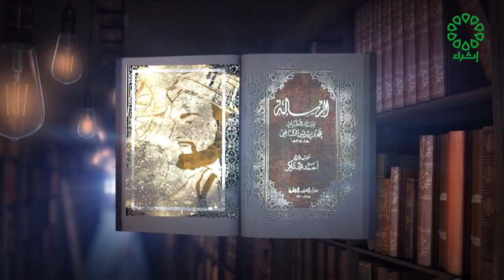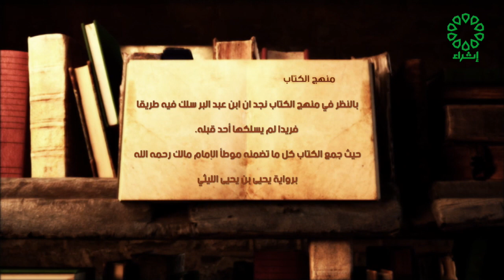الملخص تاريخ الحلقة 12 12 2022